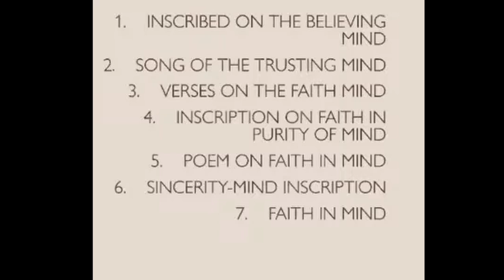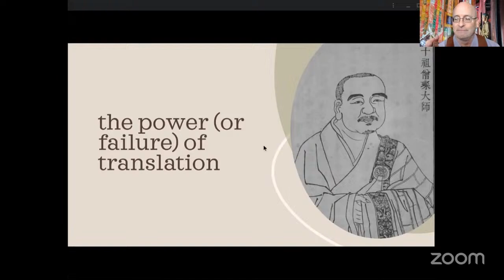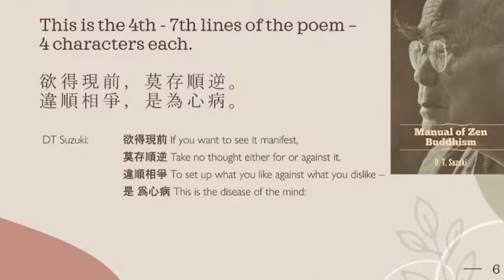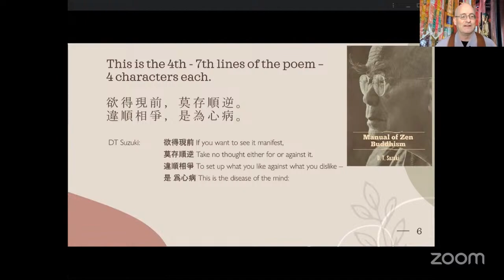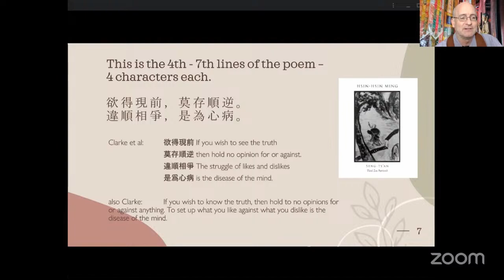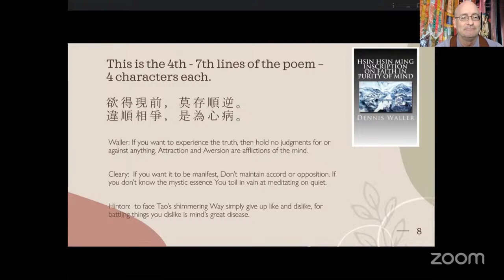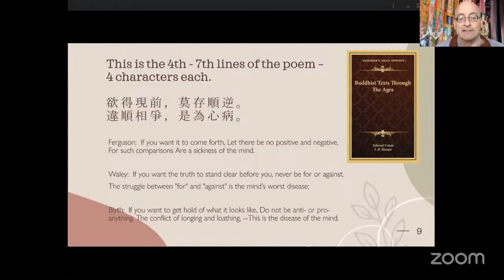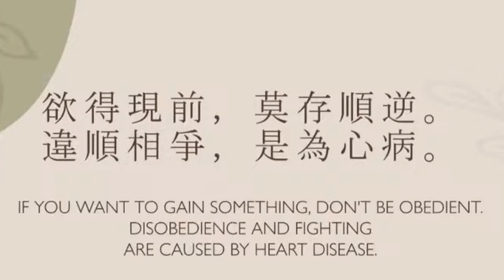"More Cowbell (Ming)"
Have you ever noticed that all the Sutras start with, “Thus have I heard?” Or maybe what you’ve read started something phrased differently. All the written Suttas & Sutras are based upon Ananda’s prodigious memory. It was’t until hundreds of years after Ananda’s death that any of the Buddha’s sermons were written down. Then these were translated into Pali, then Sanskrit, then probably a few more local dialects and languages, then Chinese, Korean, Vietnamese, Japanese, English, German, French, and all the rest.

All the Buddhist scripture we have, all the writings of Nagarjuna, Ashvaghosa, Wonhyo, Jinul, Bodhidharma, and the rest are one big game of telephone. From translation to translation, even in just one level there can be variations. Go from Sanskrit to all the others mentioned above, there are bound to be differences; different translators will translate the same writing from Chinese into English and come up with different words.

Going from some languages like Chinese to English are never one-for-one. The Chinese character is a representation, not spelling. It’s not like “chat” in French = “cat” in English. The best we can hope for is that the translator captures the spirit of the teaching, and that we don’t get hung up on one version of something.

In his talk of November 20, 2024, Min’Ui Maitri points out that he found 23 translations of the Xinxin Ming, without even trying. They’re all relatively close to one another, some possibly embellished more than others, some more literal. We can have favorite translations that work for us, even in the case of a teaching whose opening line is “The Great Way is easy for those not attached to preferences.”

How many versions of the Heart Sutra have you heard? How about the Four Great Bodhisattva Vows? Does one translation render all others incorrect because the words differ? Sanghas can prefer one version of a chant or a teaching, and Sangha members will get used to them, and may be taken aback when they hear to a different way. But that doesn’t make the other versions used in other Sanghas heretical.

The Dharma is the Dharma. And there’s a reason that we’ve been told that the Great Way is beyond words. At least, thus have I heard…